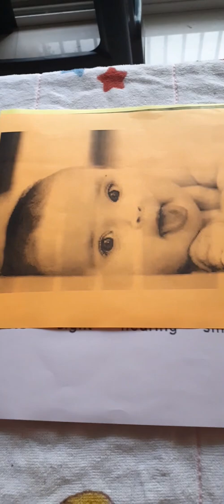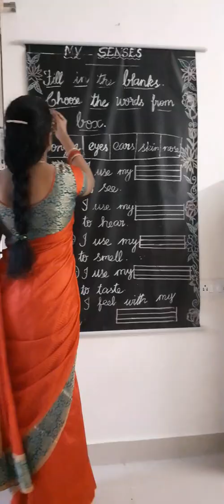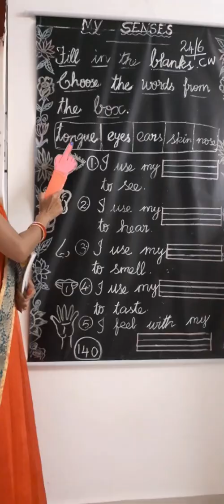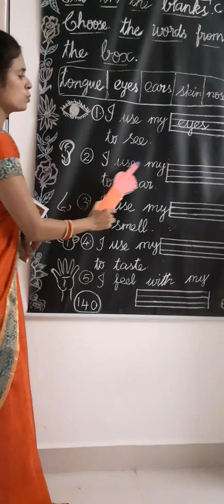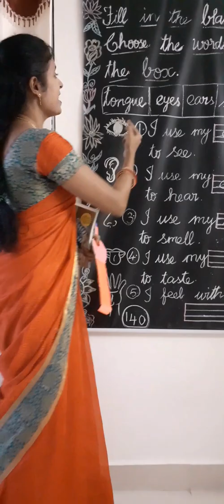Sense Organs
5 Senses